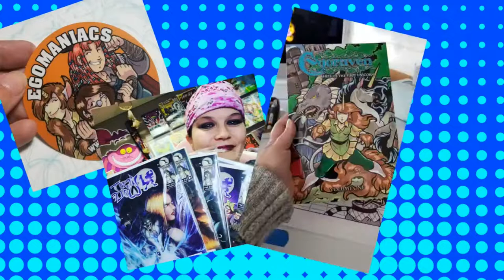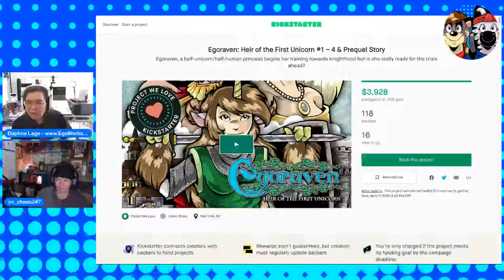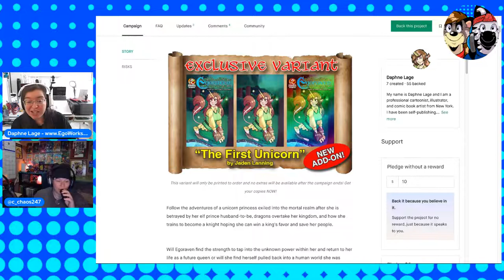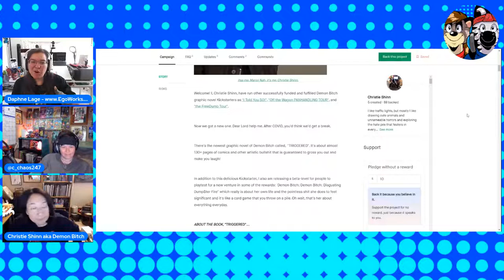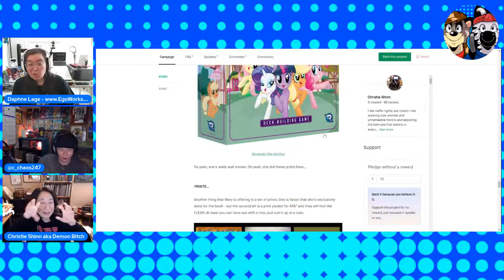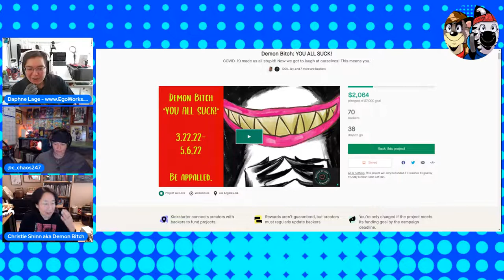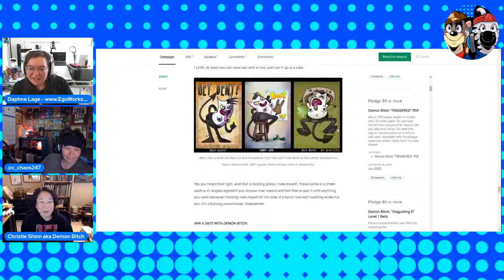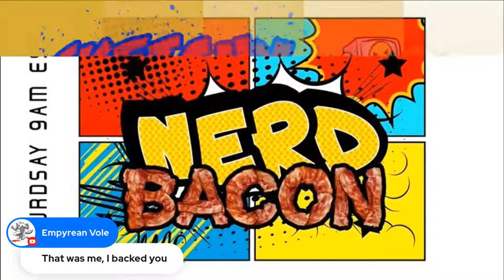Comic Creator Interview: Christie Shinn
🦝🦓The Ragin'2: The Vlogs   LIVE! Mondays & Fridays 11 AM EST

EPISODE #24
TITLE: Christie Shinn

The weekend is over and it's back to the usual grind here in Lage and Lanning Land. (yeah, it's an actual place) We've got some crowdfunds to talk about, we'll let you know how the Haus of Bob Stream went, and we'll have special guest Christie Shinn joining us at the halfway mark to talk with us about her latest Demon Bitch book that's LIVE on Kickstarter now. So grab a seat and hop in the chat and let's get the week started off right. (or wrong? but started.)

Our goal at Ragin'2 is to bring you quality content centered around the independent comic book industry that both educates and entertains.

The views and opinions expressed within the video content found on the Ragin' 2 Broadcast Network are those of the speakers and do not necessarily reflect the views or positions of the Ragin' 2 Broadcast Network.

CONNECT WITH OUR GUESTS/Show Mentions...

CONNECT WITH THE RAGIN' 2 TEAM

THERE ARE SO MANY CAMPAIGNS AND SO LITTLE SPACE TO SHARE THEM ALL! SO FOLLOW THE LINK BELOW TO RAGIN'2 INDIE COMICS PROMOTIONS FACEBOOK PAGE FEEL FREE TO JOIN AND ADD YOUR OWN.

*In memory of Meredith Jane Loughran 12/31/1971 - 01/31/2022 Dreamer, Creator, Friend, Muse.*